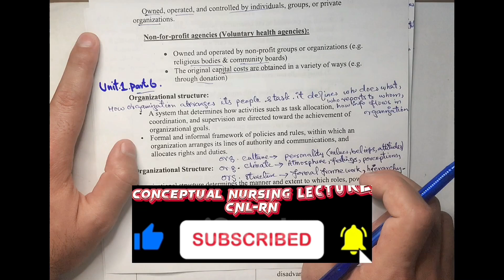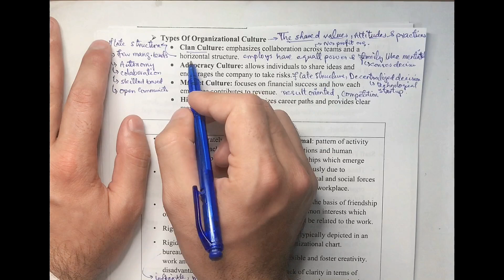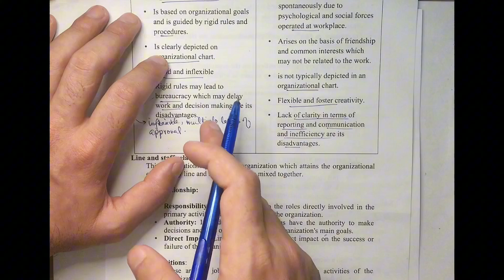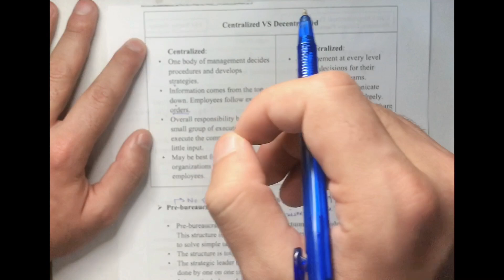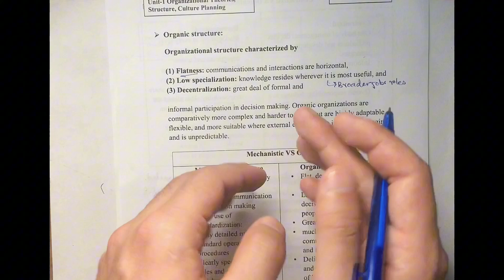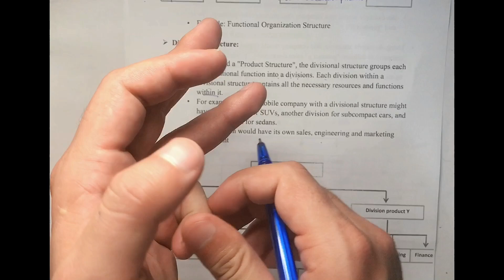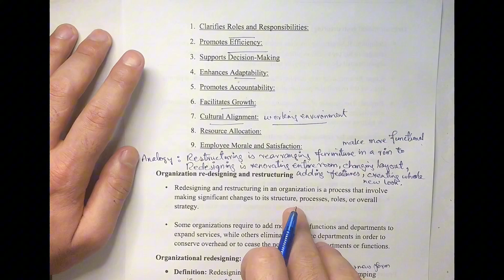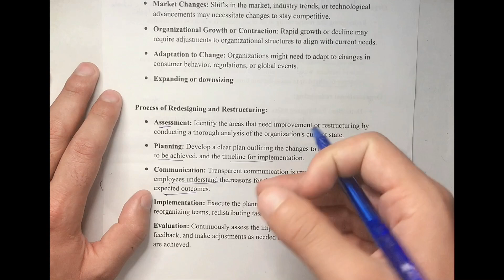Organisational Structure and Its Types {Unit-1 Last part-6}(Leadership & Managment){BSN/Post-RN}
in this lectures of Leadership & Managment {Unit-1 part-5}Types of Health Care Organizations we have discussed the following:ac